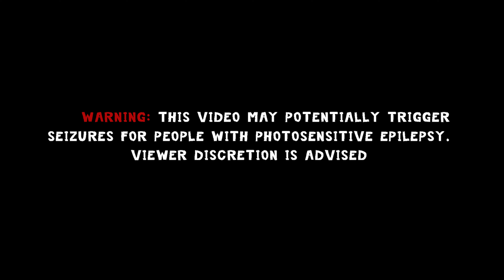Francis of Delirium - The Funhouse (music video)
The Funhouse by Francis of Delirium

We have a huge European, UK and North American tour coming up!

Camera 1 and 2: Foqus
Lights: Yann
edited by Jana Bahrich

music and lyrics by Jana Bahrich
produced by Jana Bahrich & Chris Hewett
Recorded at Sonic Temple Studios & Unison Studios

Special thanks to Oeuvre Nationale de Secours Grande-Duchesse Charlotte and Kultur LX